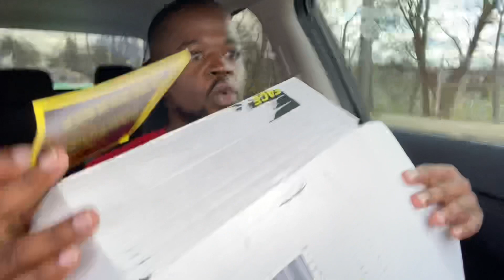Unboxing Fully Sublimated Sweatshirt From the Brand Love Ya Face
Unboxing A Fully Sublimated Sweatshirt From  the brand Love Ya Face

►► Education: @TShirtSideHustle
►► The Store: @TheGourmetTeeBar
►► Design: @StanTheCreator
►► Personal: @IAmStanBanks

Recommended Presses
The Presses Below are presses that I recommend and back. I have selected these presses based on cost, features, and service. You should select the press that fits in your budget there is a second list below of top industry presses and you could always visit the website to get my full review on the individual products and/or product lines.

►► Amazon Tusy v2.0 15x15

Stan’s Amazon Heat Press List:
►►Amazons Best Heat Press 15x15
►►Amazons Cheapest Heat Press 15x15
►►Amazons Best Hat Press
►►Amazons Cheapest Hat Press

EcoTank Conversion
►► Epson EcoTank ET-15000
►► Epson EcoTank

Shipping Supplies
►► Rollo Thermal Printer
►► Rollo Labels
►► Rollo Label Holder
►► T-Shirt Mailers 10x13
►► Clear Poly Bags 9x12
►► T-Shirt Folder

Accessories
►► Temp Gun
►► TeeSquare It & Logo It Combo
►► Tee Square It
►► Teflon Sheet Pack
►► Heat Press Pillow Pack
►► Siser Heat Press Pillow 16x20
►► Heat Press Pillow 15x15

►► Steal Like An Artist

My Graphic Designer
Graphic Warehouse